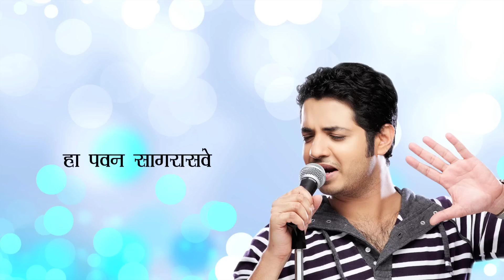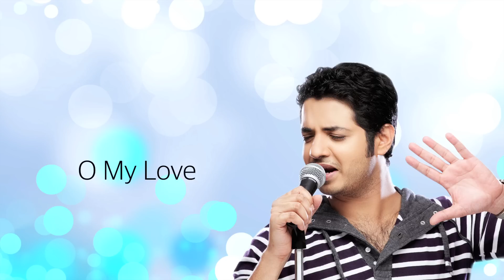मंद मंद - KARAOKE - ORIGINAL TRACK WITH LYRICS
Lyrics
मंद मंद तरी धुंद धुंद
हा पावन सागरासवे खुलवी तुझे नाव बस तुझे नाव..O My Love

तुझे नाव बस तुझे नाव O My Love

अन मेघ सावळे काय सांगती हे
की नभी तुझे हे चित्र काढती गे
हा किनारा तुझ्या आठवणीत बुडला
अन उंच माड बघ तुला शोधती हे
दूर ते तिथे तेच का तुझे गाव O My Love

या लाटा तुझिया देहावरच्या ना
अन क्षितिज तुझ्या कमरेवर आहे ना
हा मरूत स्पर्शही तुझाच होता  ना
अन धुंद गंध ही तुझाच आहे ना
ह्या सागरी तुझ्या होई मन हे नाव O My Love